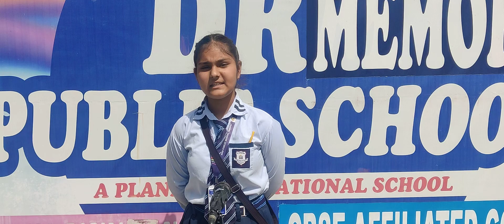DRM PUBLIC SCHOOL DESRAJ COLONY PANIPAT..